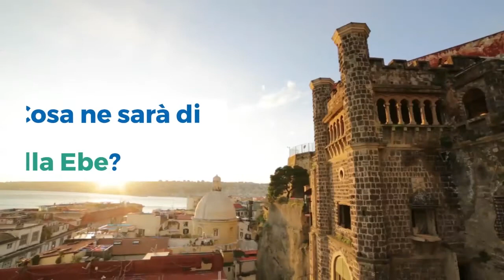Il futuro di Villa Ebe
Villa Ebe viene costruita dall'architetto inglese Lamont Young nel 1920, parte di un progetto molto più ampio mai realizzato. Una villa gemella, parte del progetto originale, viene distrutta sotto i bombardamenti della seconda guerra mondiale. Gli eredi della moglie dell'architetto inglese abitano la villa fino al 1976. Nel 1997 il Comune di Napoli acquista l'edificio. Nei due successivi anni all'acquisto, sembra paventarsi il progetto di trasformare la villa in un parcheggio per automobili. Grazie alle proteste di tanti cittadini e residenti, come l'artista Pasquale della Monaco, il progetto del Comune sfuma. Purtroppo però, l'anno successivo, un misterioso incendio, giudicato poi di origine dolosa, distrugge completamente tutti gli interni della villa, quasi esclusivamente di legno. Da allora ne rimane il maestoso scheletro, in stato di abbandono. Negli ultimi anni il Comune ha prima inserito l'immobile nella lista tra quelli vendibili, rimuovendolo dopo poco, grazie anche all'impegno di tanti cittadini. E' degli ultimi mesi la notizia del sequestro della villa, giudicata a rischio crolli.
Cosa ne sarà di Villa Ebe?
Da grande appassionato di Lamont Young (sto preparando anche un documentario su di lui) mi auguro che la villa venga presto ristrutturata e resa accessibile ai napoletani. Cosa farne però? La mia idea è quella di trasformarla in un piccolo museo sulla storia dell'urbanistica napoletana, che, grazie alle moderne tecnologie, racconti come Napoli si è evoluta nel tempo, dalle origini greche, fino ai giorni nostri, passando dai cambiamenti romani, a quelli angioini ed aragonesi, a quelli della Napoli vicereale prima e borbonica poi, a quelli della belle époque napoletana con il liberty, alla Napoli fascista ed alle grandi speculazioni edilizie degli anni '60. Immagino la realizzazione di questo museo con il supporto del Dipartimento di Architettura della Federico II, garantendo un importante valore scientifico al progetto. Un museo che sia anche accogliente per i turisti, con un piccolo ristorante o bar sulle terrazze della villa, pensando anche a come si riqualificherà quell'area dopo la chiusura del cantiere dell'ascensore: un'area fondamentale per la storia della città, capace di attirare molti turisti. In questo piccolo museo troverebbero posto anche i racconti di tanti architetti e dei loro progetti, da Antonio Niccolini fino a Giulio Ulisse Arata, senza dimenticare i più recenti architetti, come Luigi Cosenza. In questa narrazione, un posto molto importante potrebbe spettare proprio all'opera di Lamont Young, con la sua idea di città, i suoi edifici, il suo progetto di prima metropolitana e la sua riqualificazione di Bagnoli a fine '800, già immaginata come un'importante polo turistico, con una forte attenzione alla sostenibilità.
Se sei d'accordo, condividi.